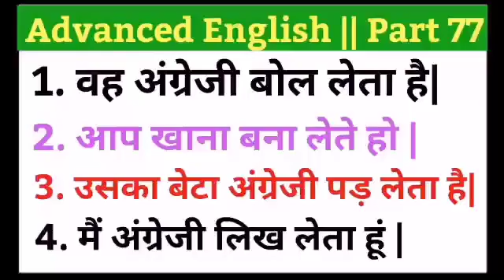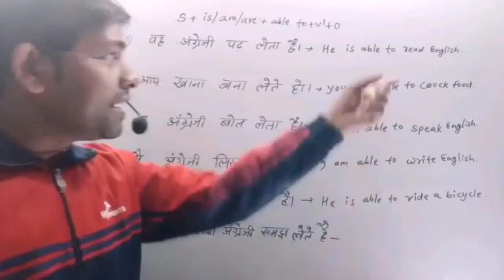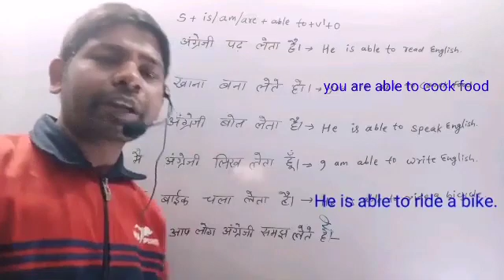Spoken English || Advanced English|| Part 1 || By Ashok